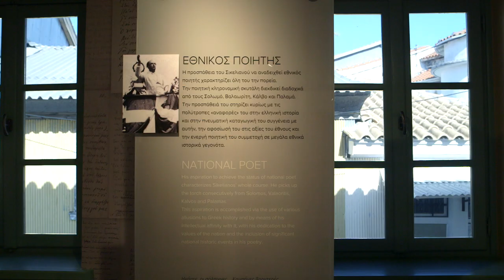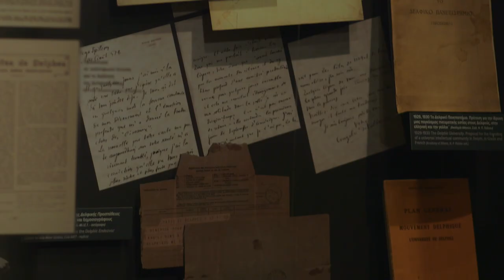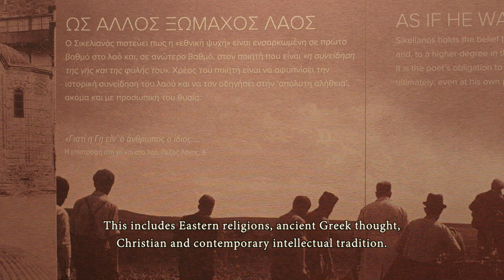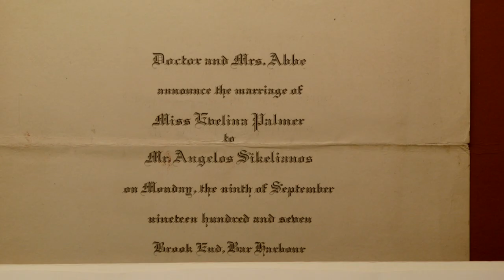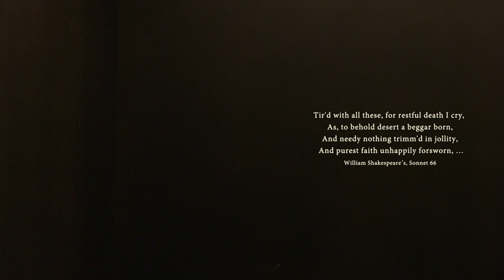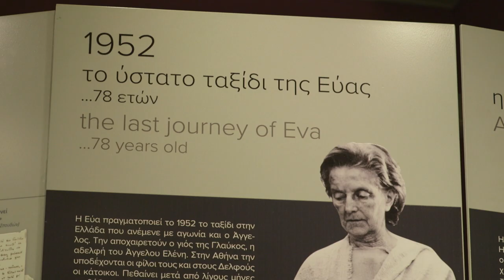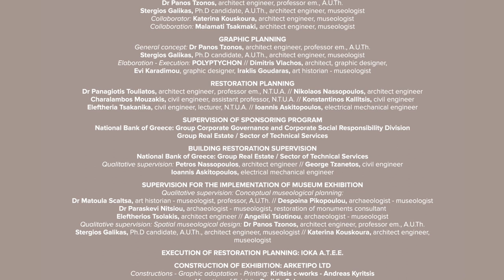Angelos Sikelianos Museum - Μουσείο Άγγελου Σικελιανού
The Sikelianos's family house, which accommodates the Angelos Sikelianos Museum, was purchased by the National Bank of Greece in 2009. It was then renovated, formed into a pioneering museum  and donated to the Municipality of Lefkada. Its inauguration ceremony happened on October 6, 2017.

Η οικία Σικελιανού στην οποία στεγάζεται το ομώνυμο μουσείο, αγοράστηκε από την Εθνική Τράπεζα της Ελλάδας το 2009. Ανακαινίστηκε και διαμορφώθηκε σε ένα πρωτοποριακό μουσειακό χώρο που παραδόθηκε στο Δήμο Λευκάδας και εγκαινιάστηκε στις 6 Οκτωβρίου 2017.